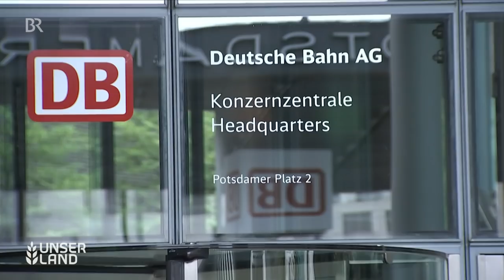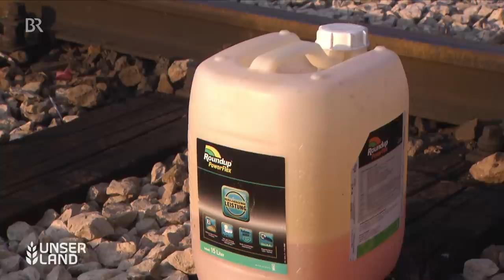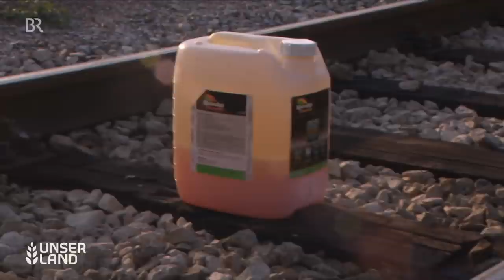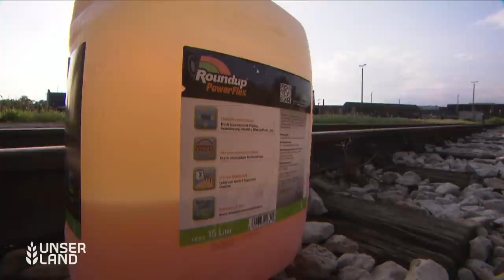Glyphosat auf Bahnstrecken | Unser Land | BR Fernsehen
Nicht nur in der Landwirtschaft wird Glyphosat versprüht. Die Deutsche Bahn ist der größte Einzelanwender des Unkrautvernichters. Es geht um die Sicherheit des Schienenverkehrs. Weil der Druck steigt, will die Bahn Alternativen finden. Doch die sind aufwendiger als das kostengünstige Pflanzengift Glyphosat.